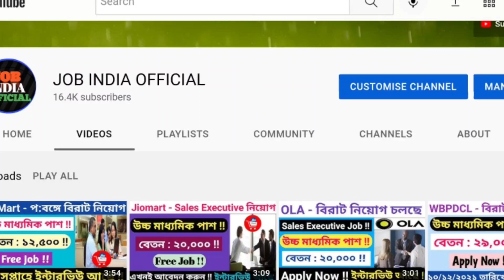📌📌 Flipkart job / JioMart job / Vi job / Reliance job / Myntra job / Job in Kolkata / 12th / 10th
👉 ফ্লিপকার্টে কি কাজ হয় বা কীভাবে পুরো পদ্ধতি চলে সেই ভিডিওটি দেখুন

👉 notification & application link :

👉 location wise JioMart vacancy recruitment
kolaghat, kamalgazi, james long sarani, central avenue, dunlop, alipore, serampore, habra, naihati, rajarhat, parkstreet, tarakeswar - Video

        This appointment is not from JioMart & others company .The name and picture of JioMart, flipkart, reliance, ola, vi, are mentioned in the video and in the thumbnails to explain the job seekers.There is no distortion or misuse of JioMart & other company's name here.If there are any copyright issues in this video, you can contact us by email.
Then we will remove the video.

👉 Topic including :
(1) Jiomart recruitment 2021
(2) Flipkart recruitment 2021
(3) reliance recruitment 2021
(4) ola recruitment 2021
(5) Myntra recruitment 2021
(6) west Bengal private company recruitment 2021
(7) 2021 job updates
(8) sales executive recruitment 2021
(9) 12th pass sales recruitment
(10) 12th pass sales job
(11) Higher secondary pass sales job
(12) secondary pass recruitment 2021
(13) eight pass recruitment 2021
(14) delivery boy recruitment 2021
(15) job in west Bengal
(16) private company job in west Bengal
(17) 12th pass sales man job
(18) west Bengal warehouse job recruitment 2021
(19) west Bengal delivery job recruitment 2021
(20) west Bengal retail company recruitment 2021
(21) Bpo sector recruitment in west Bengal